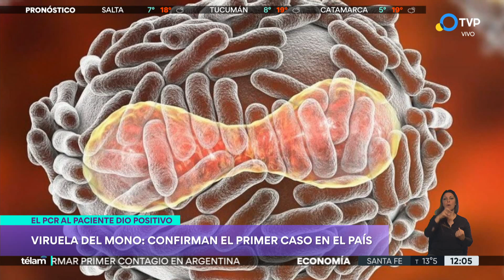Confirman el primer caso de viruela del mono en la Argentina y analizan un segundo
El Ministerio de Salud confirmó que dio positivo el estudio de PCR realizado al paciente sospechado de tener la viruela del mono y dijo que aguarda el estudio de secuenciación genómica de la muestra, en tanto que a nivel mundial ya se han reportado 332 casos confirmados y 99 sospechosos en 25 países.